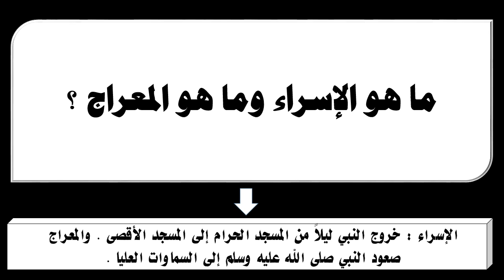ما هو الإسراء وما هو المعراج ؟